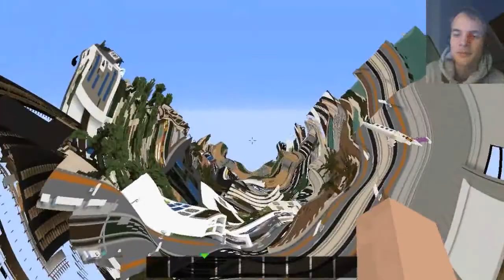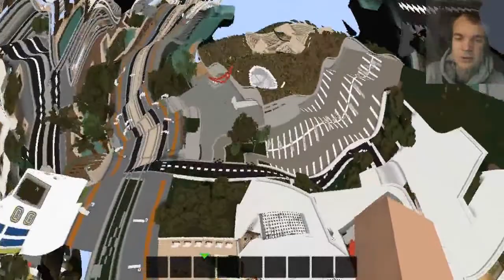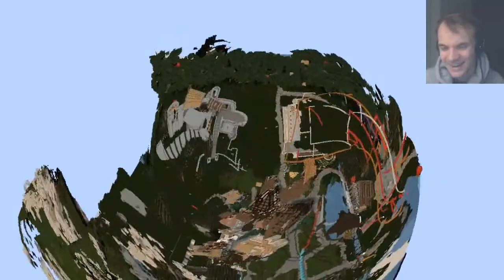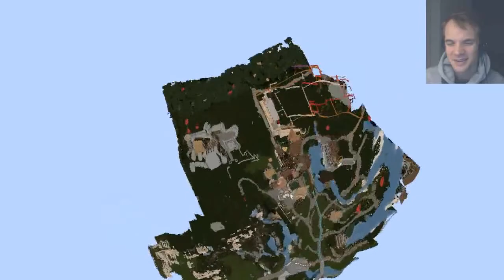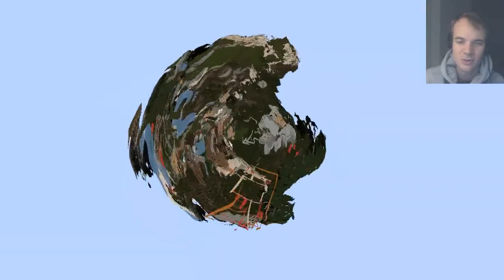Minecraft sous acide - World tour de New Esia !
Un petit world tour de New Esia complétement halluciné !

IP du serveur :
AVECserveur.lcmc.pro

Seico - Endless
Seico - Calmness